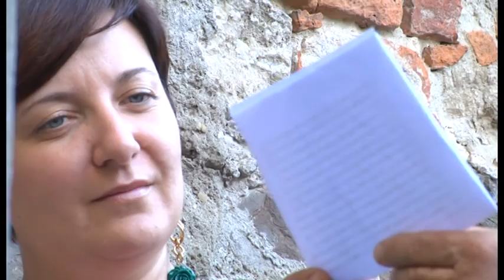Aretinamente. "Una domenneca de fine agosto...". Di Piero Franchini